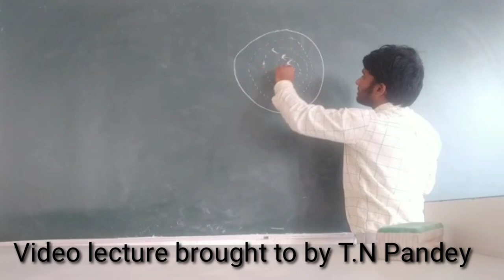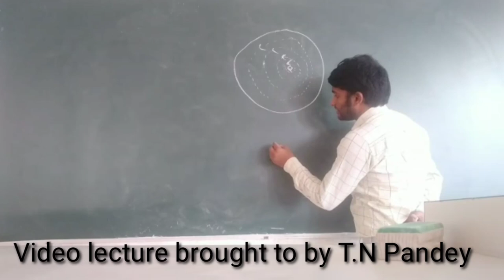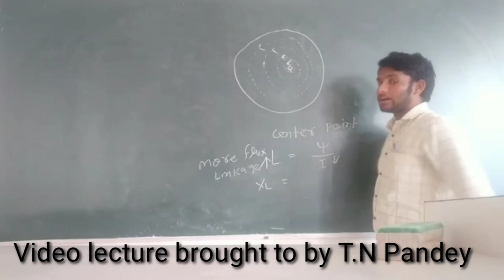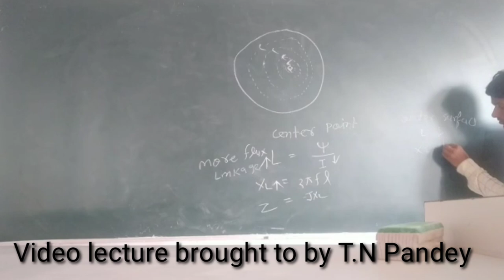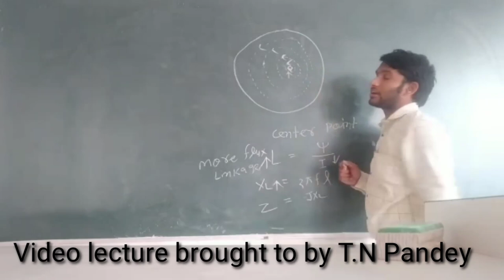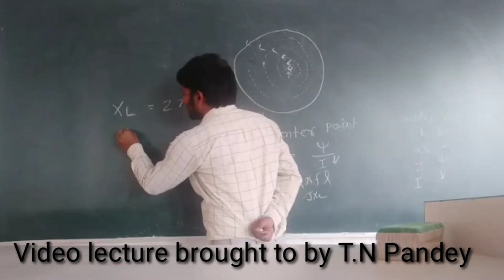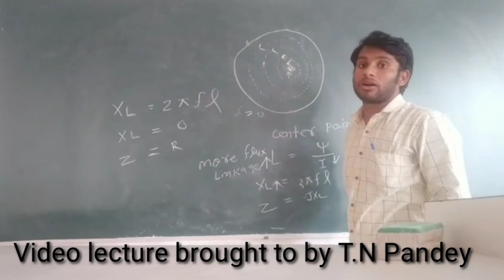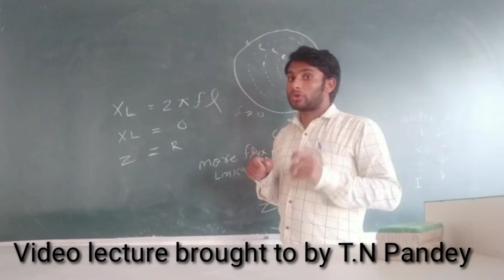Skin effect BTE UP